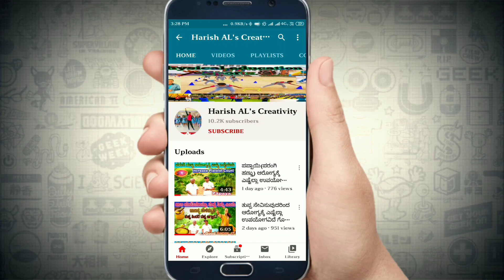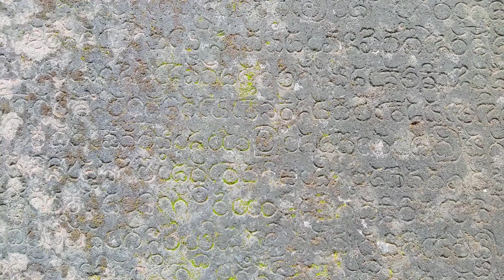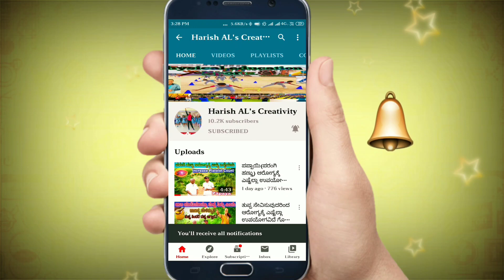ಈ ಸುಂದರವಾದ ಪುರಾತನ ದೇವಸ್ಥಾನ ಈಗ ಹೇಗಿದೆ ನೋಡಿ| ಜೈನಬಸದಿ ಇಂದು ಶಿವನ ದೇವಾಲಯವಾಗಿದೆ, ಕರ್ನಾಟಕದ ಪುರಾತನ ದೇವಾಲಯ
ಇದು ಶಿವಮೊಗ್ಗದ ಸುಂದರವಾದ ಸ್ಥಳ